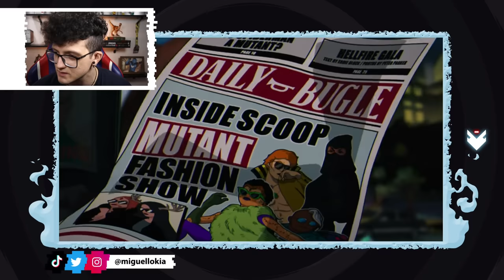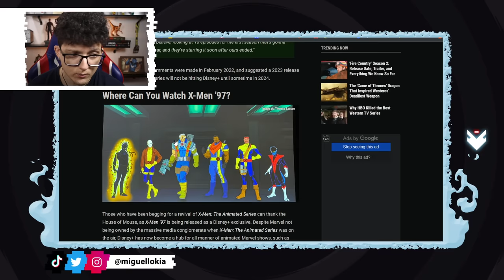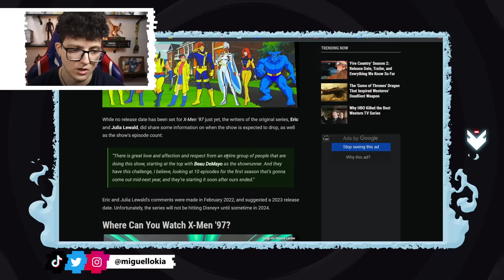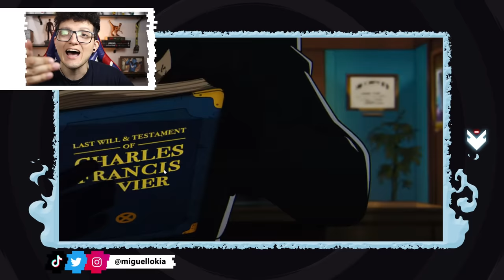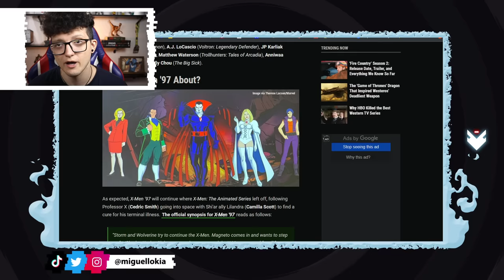EXPLICADO!! X-MEN 97 TRAILER OFICIAL DUBLADO | Reação e Análise